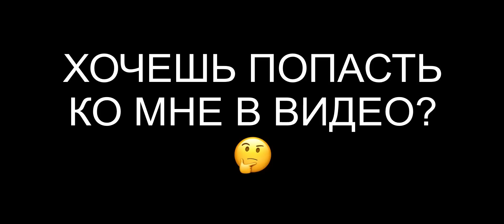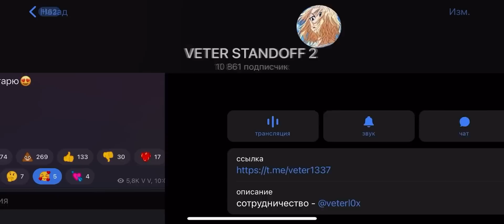Сыграл 1 в 2 против фейк ТикТака😂🥵 Демка!